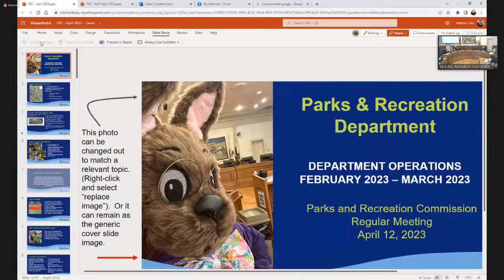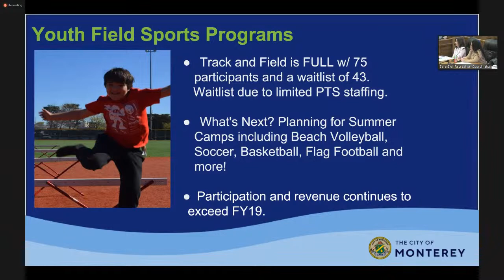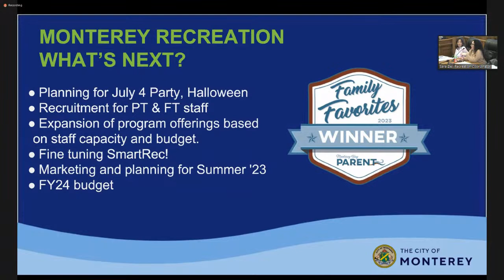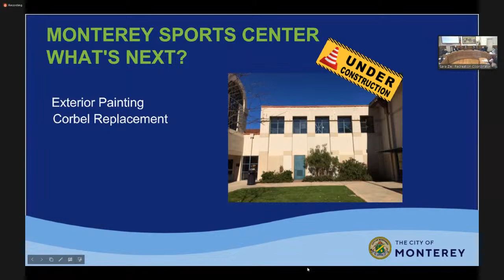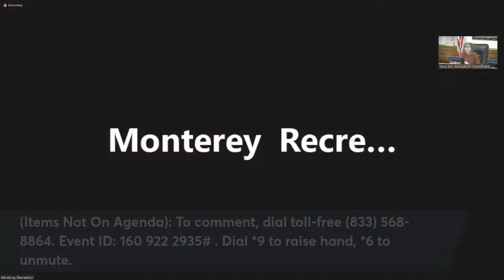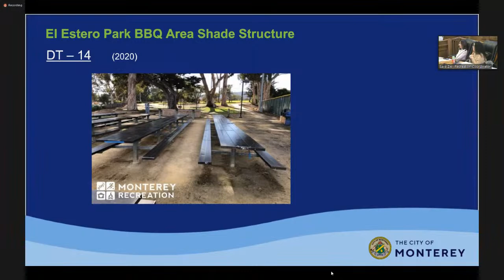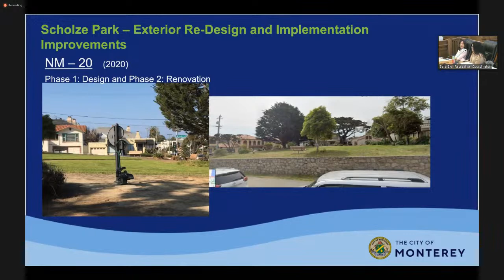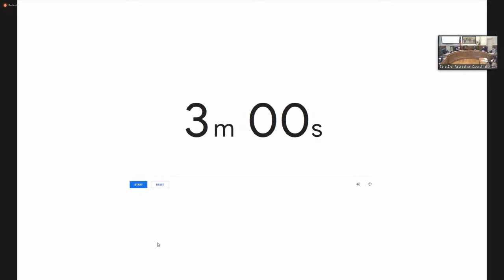Parks and Recreation Commission Meeting // April 12, 2023